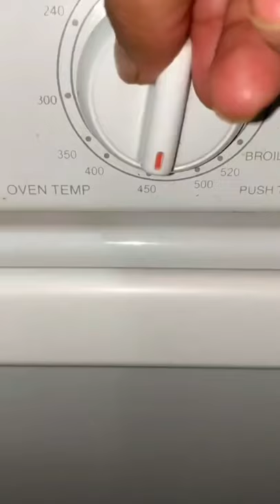Paleta de Cerdo Asada